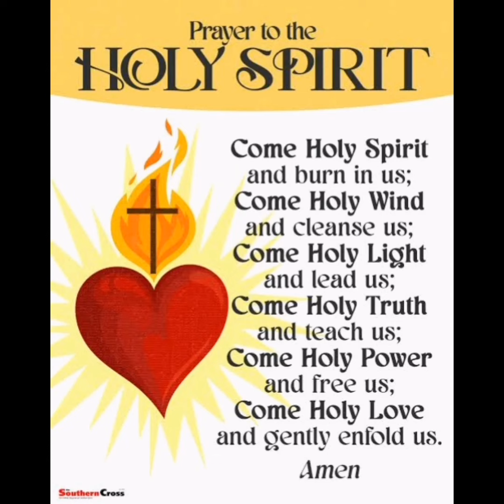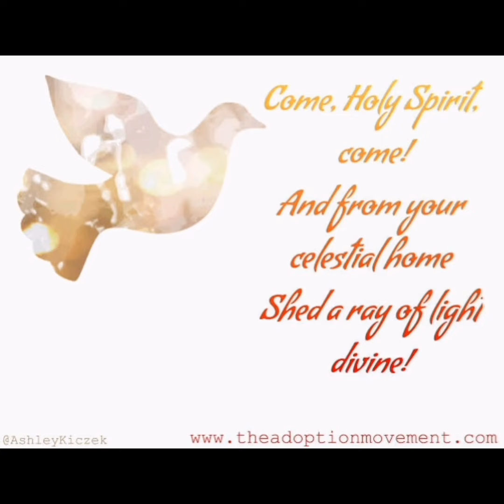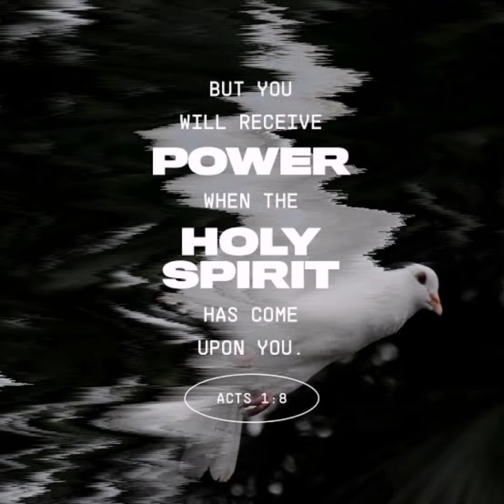MAY 19TH (SOLEMNITY OF PENTECOST)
Today The Church Celebrates The Solemnity Of Pentecost.

Pentecost is a Major  Festival In  The Catholic Church, Celebrated on The 50th Sunday of Easter.
It Commemorates  The Descent Of The  Holy Spirit On The  Apostles & other Disciples  following The Crucifixion, Resurrection, &  Ascension of Our Lord Jesus Christ (Acts of the Apostles, chapter 2).
It also marks the Beginning of The Church’s Mission In The World.